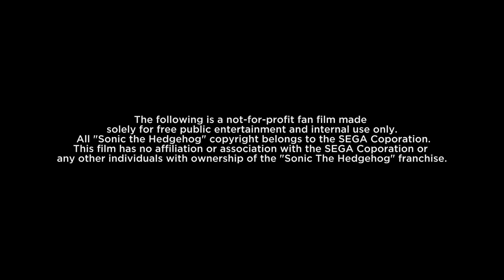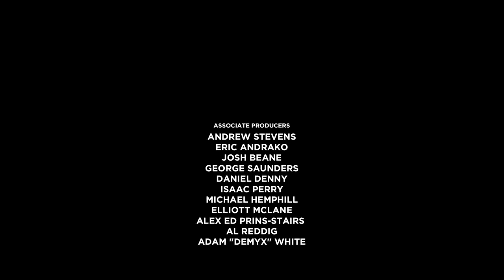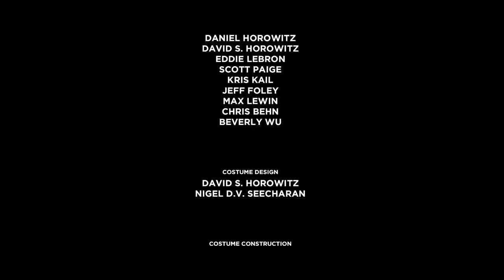Sonic - (Sonic the Hedgehog Fan Film) (Spec Film)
*This fan film has no association with Sega nor claims any ownership to the Sonic the Hedgehog franchise.

"Sonic" is  a not-for-profit fan film based on the "Sonic the Heddgehog" video game franschise by Sega.

Produced by Blue Core Studios and directed by Eddie Lebron (the team that brought you the "MegaMan" fan film)!

The intention of making this film was for it to be a spec film, with the primary purpose being to show a live-action take on Sonic the Hedgehog.

Producer / Executive Producer
Daniel Horowitz
Eddie Lebron
David Horowitz